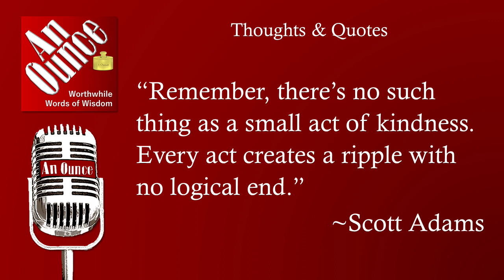Small Act of Kindness: An Ounce Quotes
How does it feel when you recognize kindness without motive?

The power of simple kindness is often undervalued, but such acts are more profound than most might imagine. The positive impact kindness can have may last a lifetime. Scott Adams proclaims that kindness has an impact that just keeps going.

Is there ever a time when you can not get outside yourself enough to be kind? And when you do, who benefits?